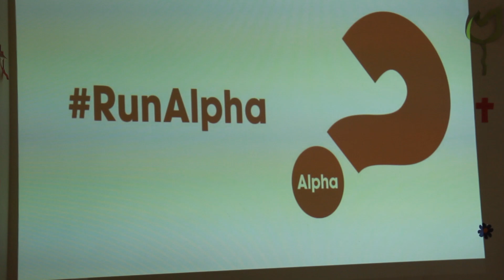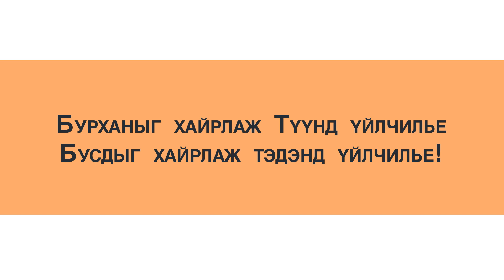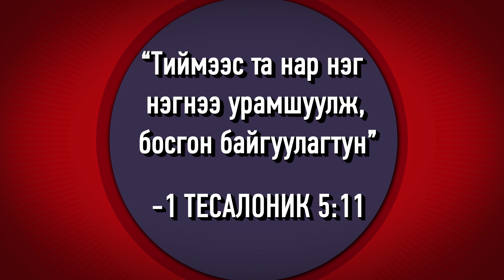2019 08 04-ний Амьд үгийн мэдээ